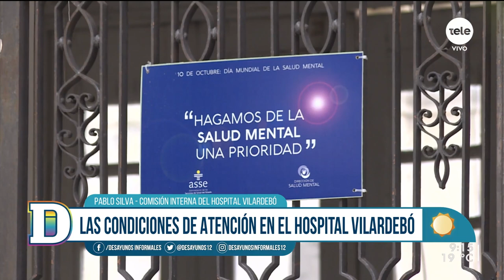"Se intenta que el Vilardebó cierre, pero que cierre solo, que se caiga", aseguró Pablo Silva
El fin de semana del 18 de Marzo la guardia de psiquiatras del Hospital Vilardebó quedó "totalmente descubierta", algo que no tuvo que ver con una medida sindical, según explicó el Sindicato Médico del Uruguay.
Ante esta situación, las autoridades de la Administración de los Servicios de Salud del Estado (ASSE), entre ellos el presidente Leonardo Cipriani, y el director de Salud Mental, Eduardo Katz, tuvieron que atender el centro.
Entre quienes cuestionaron la medida estuvo la Comisión Interna del hospital, que manifestó no saber que se iba a tomar la medida. Dijeron, además, que son ellos los que están dando la cara ante las personas usuarias. Recibimos a Pablo Silva, vocero de la Comisión Interna del Vilardebó.